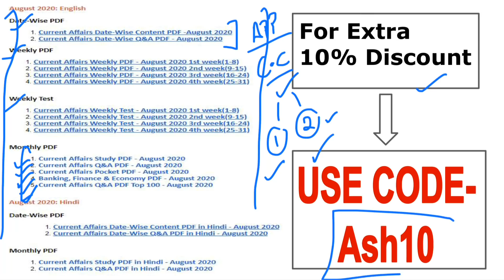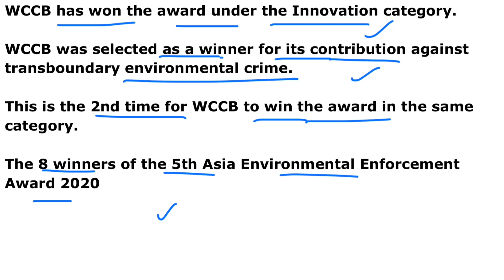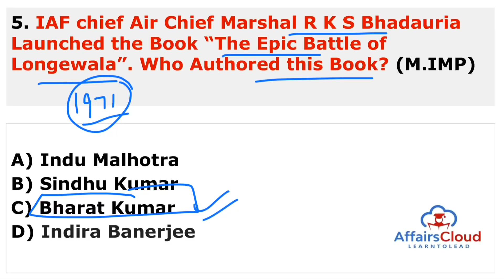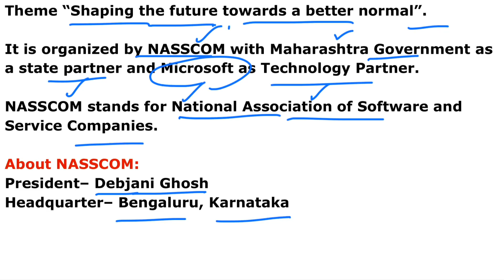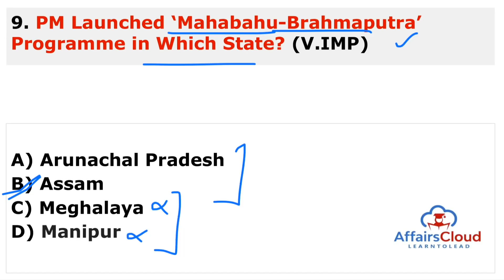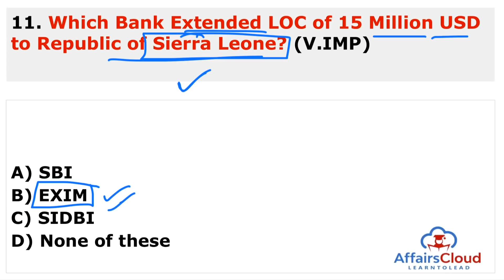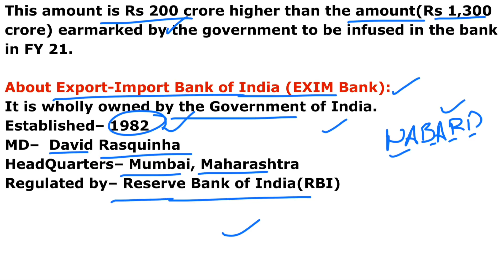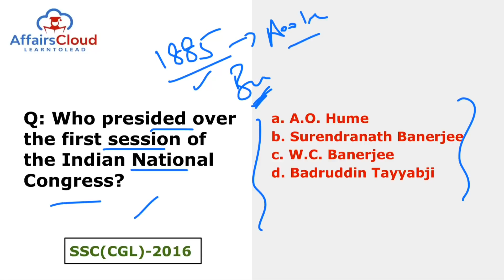Current Affairs 19 February 2021 English | AffairsCloud Today for All Exams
**Read Current Affairs 19 February 2021 - English**
In this video we will discuss the daily current affairs of February 19, 2021.
**AffairsCloud Excluded News 2020**
1.GA Questions Asked in IBPS Clerk Mains Exam 2020 – 90% Questions Covered by AC
2.GA Questions asked in SBI PO 2019 Main Exam
3.GA Questions asked in SBI Clerk Main Exam 2019
4.GA Questions asked in IBPS PO Main Exam 2019
5.GA Questions asked in RBI Grade B Prelims Exam 2019
6.GA Questions asked in IBPS RRB Clerk Mains Exam 2019
7.GA Questions asked in IBPS RRB PO Mains Exam 2019